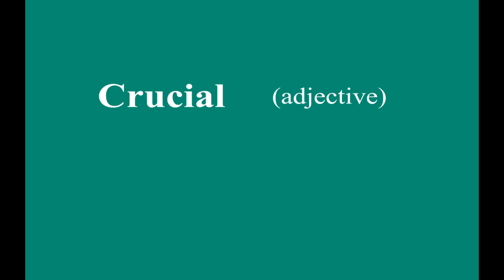Crucial meaning in Urdu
Learn Crucial meaning in Urdu and in grammar what is it.